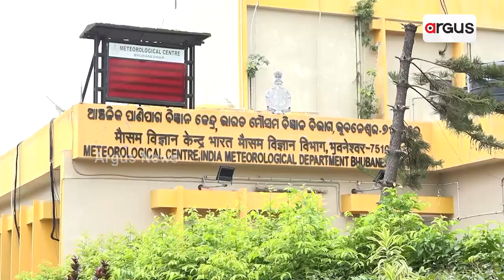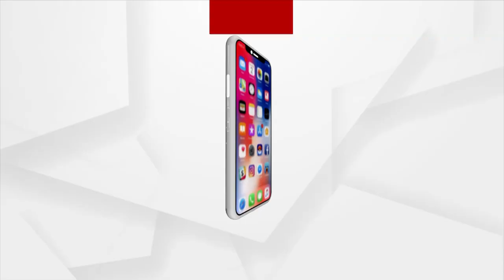Weather Likely To Heat-Up In Odisha